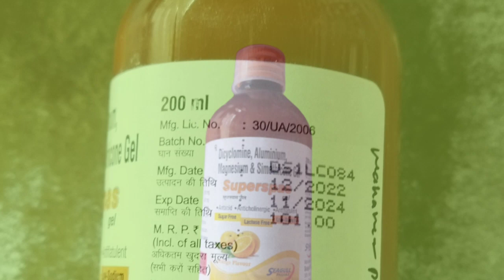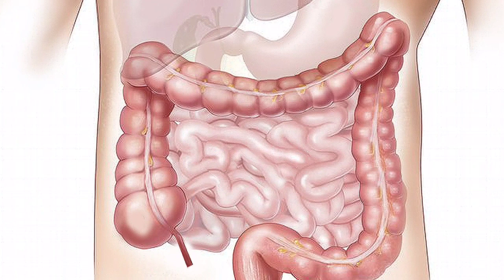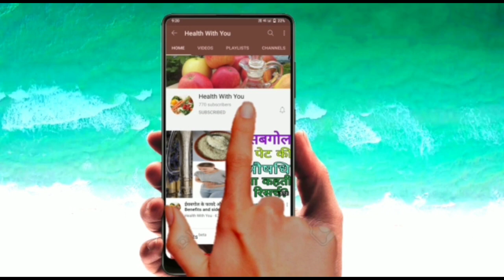Superspas gel uses and side effects in Hindi || सुपरस्पास जैल के बारे में जानकारी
नमस्कार दोस्तों आज के इस वीडियो में आपको जानकारी देने वाला हूं superspas gel के बारे मैं इसमें सामग्री है Dicyclomine Aluminium magnessium and simethicone । दोस्तों यह दवा पेट से जुड़ी हुई समस्याओं में डॉक्टर द्वारा दी जाती है ।तो दोस्तों पूरी जानकारी के लिए आप हमारे इस वीडियो को जरूर देखें और हमारे चैनल को सब्सक्राइब करें ताकि स्वास्थ्य संबंधी और मेडिसिन संबंधी जानकारी हम आप तक पहुंचा सकें।